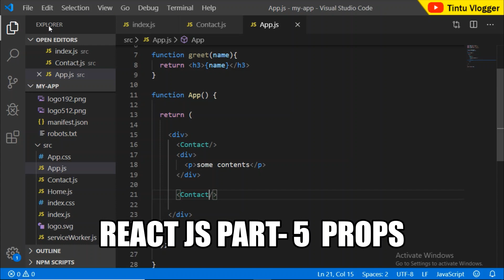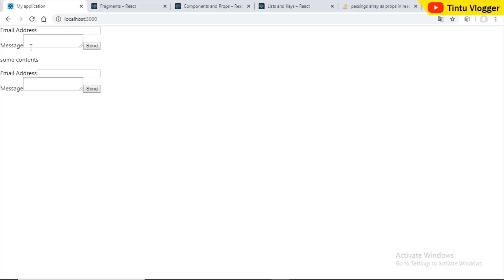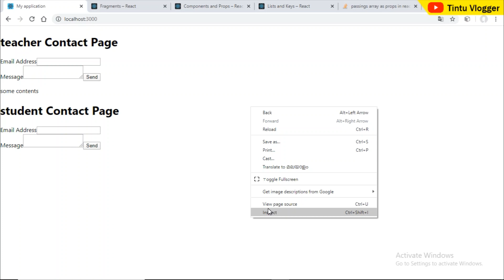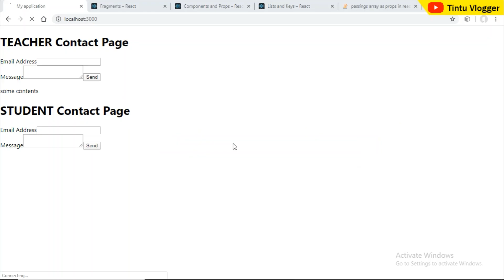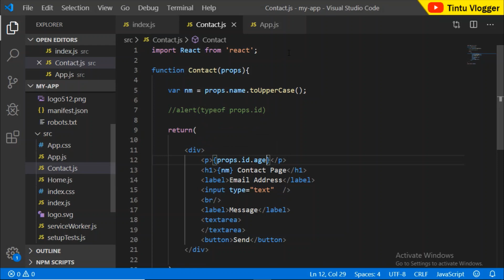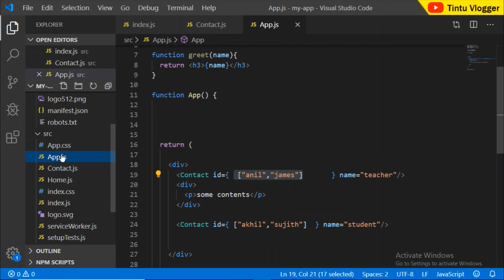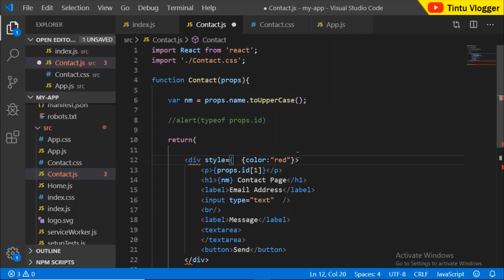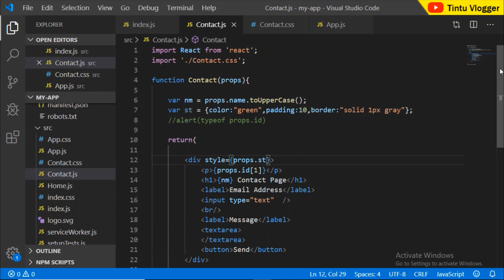react js malayalam tutorial props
Welcome to the fifth video tutorial on react js in malayalam. This video explains props in a component.

🎈 What You Should Already Know 🎈
To understand this series you must have a basic understanding of HTML,CSS and Javascript.
To learn Javascript you can follow my javascript tutorial series

Narration/Presentation 😊 : Tintu

Tools

OS : Windows 10
System 💻 : Acer
Recorder 💻 : OBS Studio
Edited with🎬: Windows 10 video editor/Kinemaster
Camera 🎥 : POCO F1
Mic 🎙 : Rapoo basics headphone/mic

🎈 Here are my other tutorials for you. 🎈